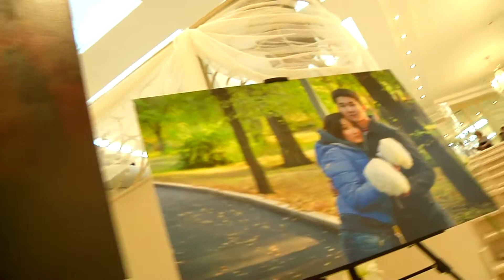Алишер и Арай ролик 3